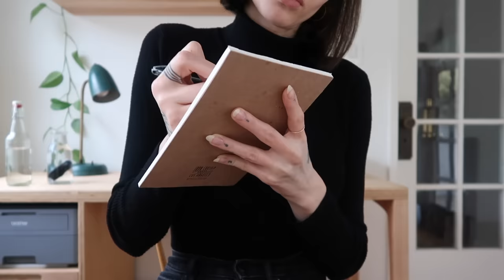ASMR Relaxing customer service roleplay | hand movements, layered sounds, massage (soft spoken) ✨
*GIVEAWAY* (closed; winner @kel_williamson_97): To spread the word about low waste living and encourage others to get on board, one person from the comments section will receive 5 of my favorite items from today’s video. This includes: one set of organic cotton unpaper towels, one stainless steel safety razor with blades, mouthwash tablets (TSA friendly), one wood massage brush, & a cotton tote to store everything (and reuse infinitely!)

TO ENTER, please leave a comment that includes your Instagram handle (example: itsblitzzz) or a link to your Facebook page so that I can contact you if you are chosen. This is the safest way for me to do a giveaway, so my apologies if you don’t have Instagram or Facebook. Winner will be chosen randomly and announced in this description box and the community forum in 1 week. Good luck ❤️

Note: Everything in this video is available from Package Free Shop and linked below. I do not work for the company, I am just an avid admirer of small businesses with good ethics who are making the low waste movement more accessible! I truly love everything here!